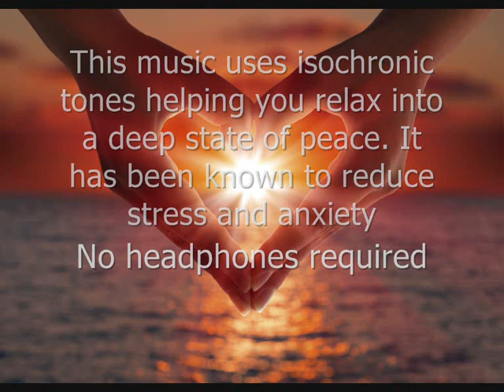Calming music for peace: Relaxing music to Rid Stress & Anxiety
Wishing you better sleep, peaceful meditations before sleep and inspired living. Join Free-trial of Zenji, Jason's NEW Membership platform with live online classes and more: